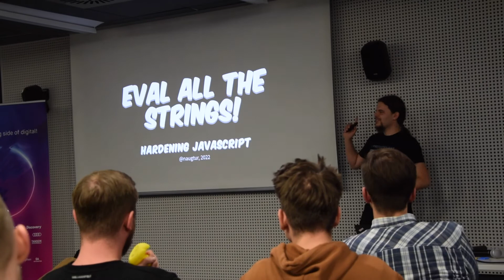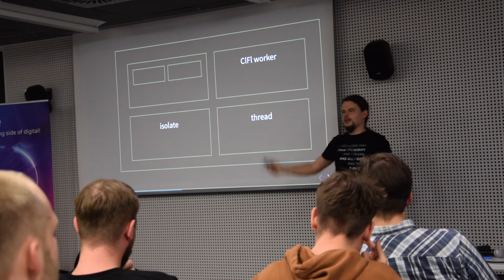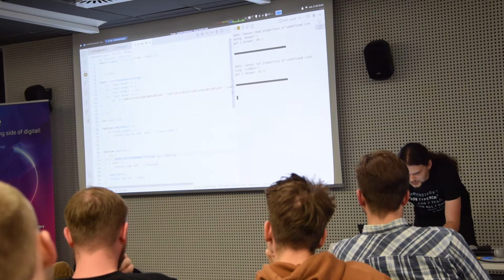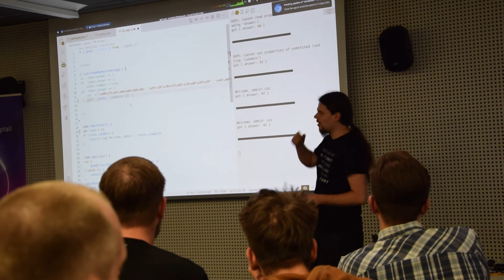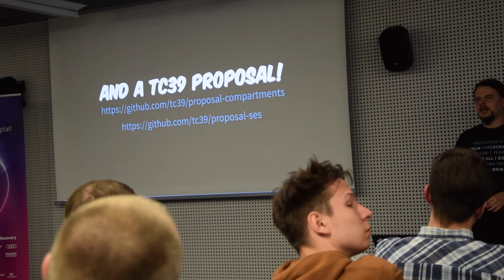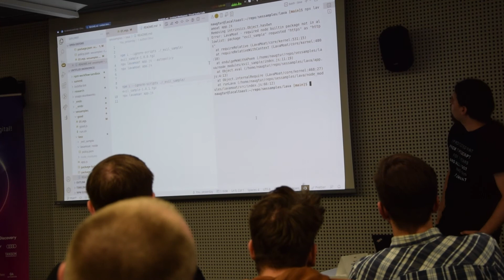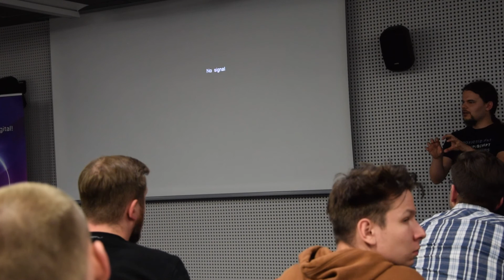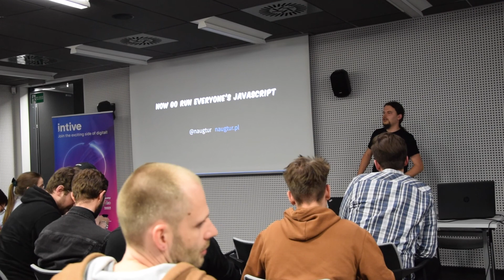meet.js - Eval all the strings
Lightning talk z pierwszego draftu nowych materiałów o Hardeningu JavaScriptu